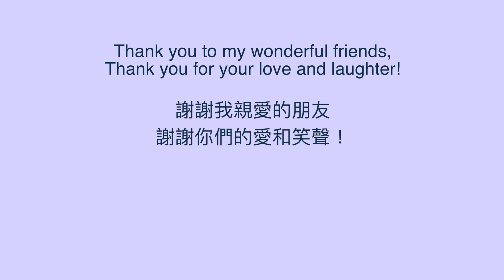Thankful for friendship & laughter ❤️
Laughter is good for the soul ❤️